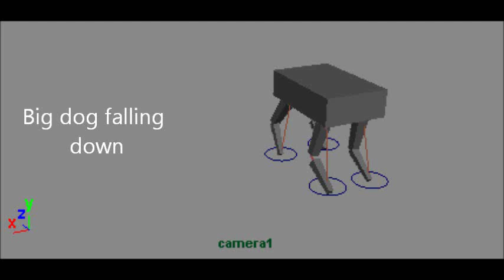Big Dog falling down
This is a 3D assignment to animate the robot dog falling down and getting back up again.